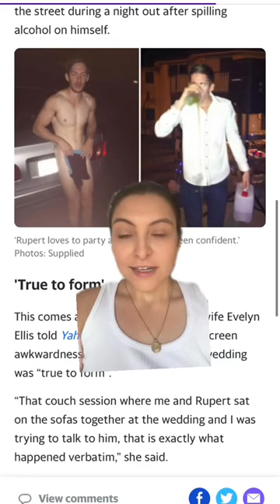MAFS: The truth about intruder Rupert's 'shy guy' edit revealed